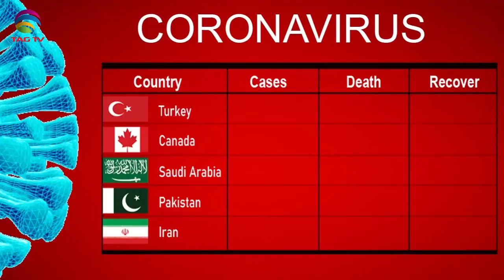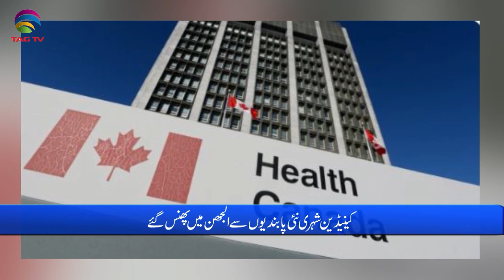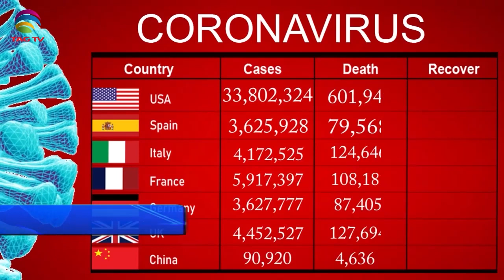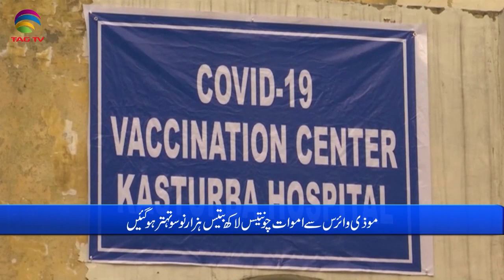International & Canadian News Bulletin in Hindi/Urdu - May 20, 2021